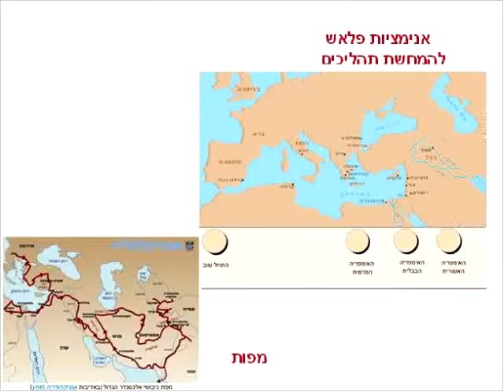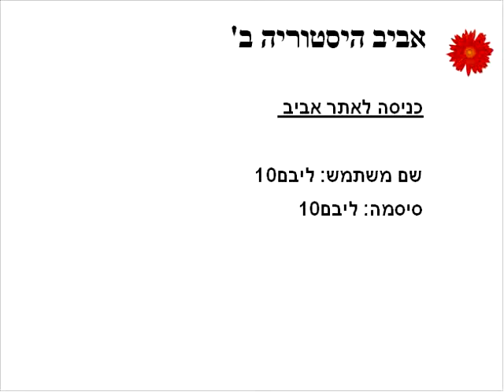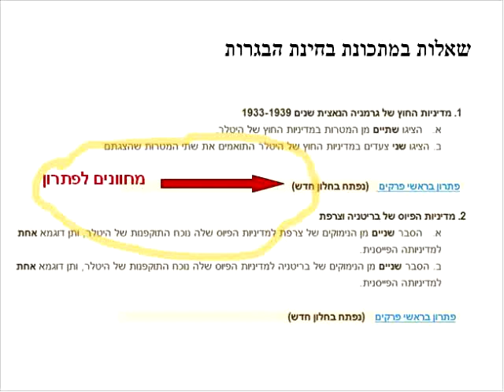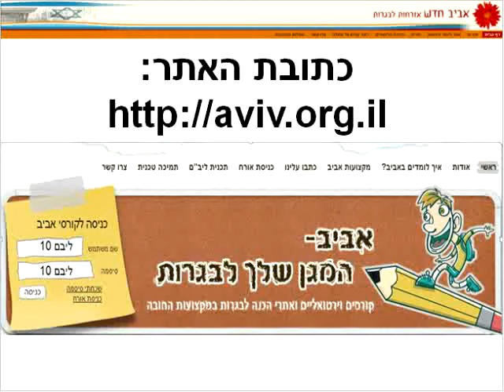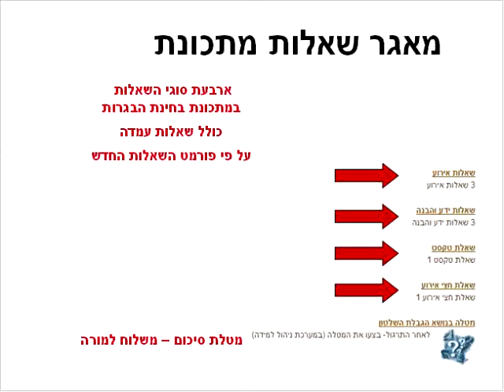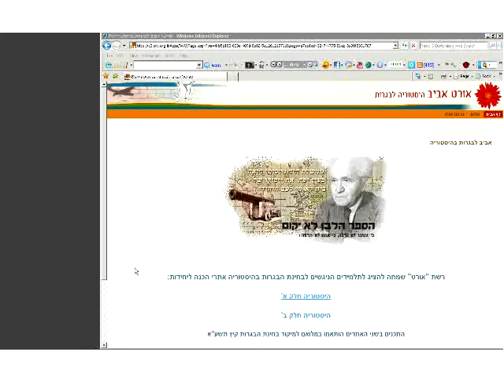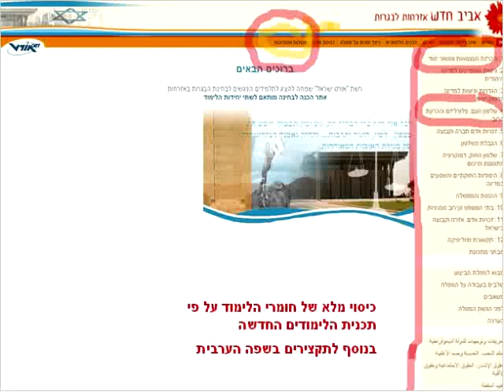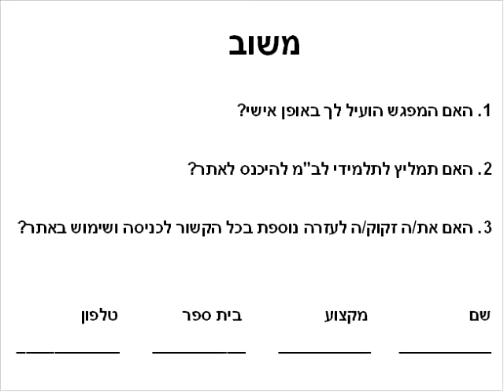אביב ליבם היסטוריה 18.5.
אילומנייט